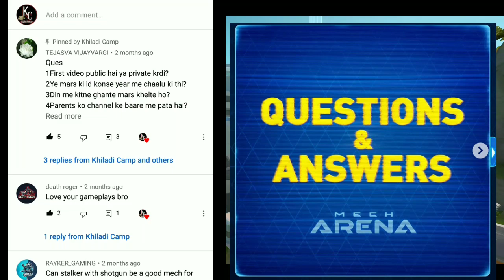My Mech Arena And Youtube Journey 🤔 And Some Crazy Questions 🤠 About Me 😲 Q & A mecharena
Part 2 -

⋇Game Features Highlights⋇
+Real-Time 5v5 Multiplayer
+Friendly Features with chat
+Competitive Gameplay
+Just Point & Shoot
+The Right Mech for the Right Job
+Unique Game Maps
+Tons of Weapons
+Special Mech Abilities Skills
+Live streaming
+My gameplay. & More

Mech Arena: Robot Showdown is a FREE competitive multiplayer robot game with deep gameplay, intense team battles, and lush 3D graphics.

My mech arena's friend list is full. I am not able to accept the request of anyone. You can send a request to my facebook id and text me 'Mech Arena' and I will accept your request. If your mech arena id is linked to facebook, then you will be automatically added to my mech arena friend list.

Soul alok
Spotlight in mech arena
Events in mech arena
New updates on mech arena
Panther
Killshot
Lencer
Omniverse
Juggernaut
Paragon
Mech slacer
Guardian
Shadow
Ares
Cheetah
Zephyr
Surge
Redox
Brick house
Md
Railgun
Rocket Mortar
Misile rack
Rpg
Leaser beem
Stasis Beem
Carbin
Javlin Rack
Javlin Rack 8
Pulse canon
Auto canon
Longarms 12
Voltaic RPG 8
Railgun 12
Railgun 8
Arc torrent 12
New update
Tengu
Shot gun
Arch torent
Arachnose
Disc Launcher 16
Stasis Beem 8
Stalker
Hidezo
New map
Free for all game
Impereal Temple
Site 313
New event
Mechs Are Here